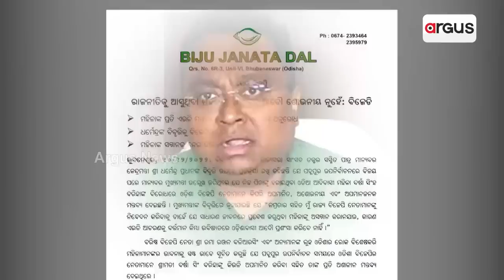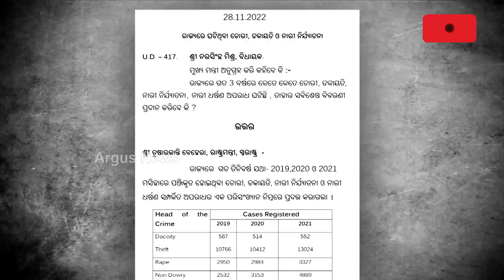ମହିଳା ଭୋଟର କାହାର, ବିଜେଡି ନା ବିଜେପିର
ମହିଳାଙ୍କୁ ନେଇ ଦୁଇ ଦଳ ମୁହାଁମୁହିଁ
ସସ୍ମିତଙ୍କୁ କଡା ଜବାବ ଦେଳେ ସୂର୍ଯ୍ୟବଂଶୀ । କହିଲେ, ରାଜ୍ୟରେ ମହିଳା ନିର୍ଯାତନାରେ ରେକର୍ଡ ଭାଙ୍ଗୁଛି ଓଡ଼ିଶା । କେନ୍ଦ୍ରମନ୍ତ୍ରୀ ଧର୍ମେନ୍ଦ୍ର କହିଥିଲେ, ଦେଶରେ ମହିଳା ସଶକ୍ତିକରଣରେ ବିଶ୍ବସନୀୟ ବ୍ୟକ୍ତି ପ୍ରଧାନମନ୍ତ୍ରୀ ମୋଦି ।